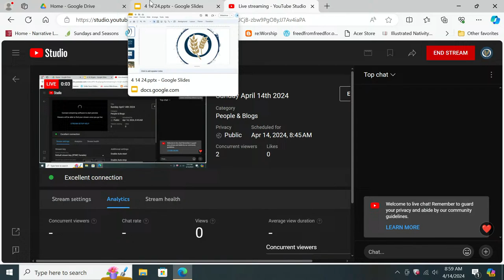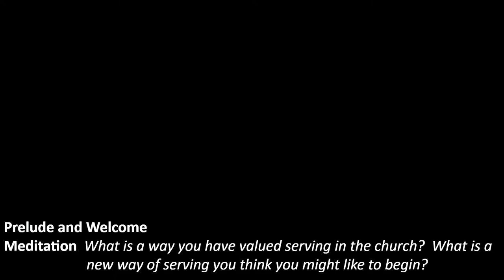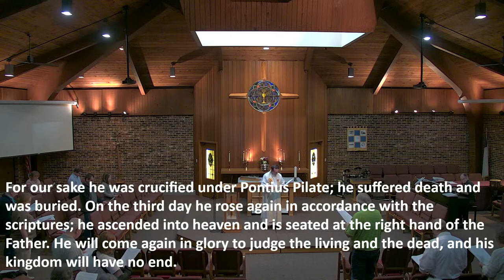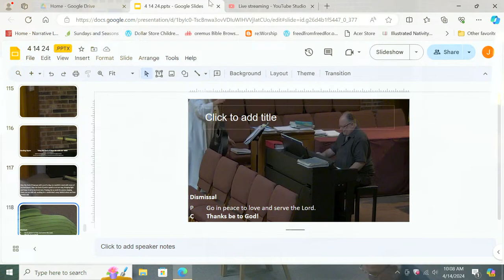Sunday April 14th 2024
Youtube permissions
“Alleluia! Jesus is Risen!” #377
Text: Herbert F. Brokering, b. 1926
Duplication in any form prohibited without permission or valid license from copyright administrator.
Duplication in any form prohibited without securing permission from copyright administrator or reporting usage under valid license.
“Now the Feast”
Duplication in any form prohibited without see under valid license.
“We All Are One in Mission” #576
Text: Rusty Edwards, b. 1955
“As The Grains of Wheat”
Text: Didache, 2nd cent.; Marty Haugen, b. 1950
“Let Us Break Bread Together” # 471
Text: African American spiritual
“Lord, Be Glorified”   #744
Text: Bob Kilpatrick, b. 1952
“What a Friend We Have in Jesus” #742
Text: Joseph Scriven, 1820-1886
“Thanks be to You”
Text: Now the Feast and Celebration, Marty Haugen, b. 1950

“May the God of Hope Go With Us” #984
Text: Alvin Schutmaat, 1921–1988, alt.